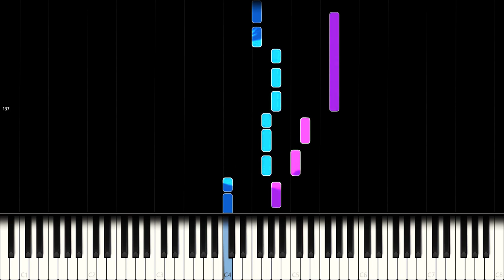BTS: Begin (Piano Cover)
BTS: WINGS - Begin

"The realms of day and night, two different worlds coming from two opposite poles, mingled during this time." - Herman Hesse, Demian

Side notes: As all the songs from the WINGS album are quite close to me these piano covers will be very sophisticated and I'll try to be as accurate as possible.

What time of the day do you like more, Day or Night?